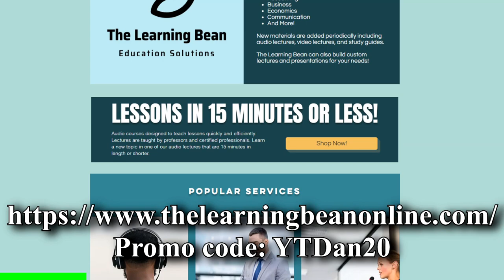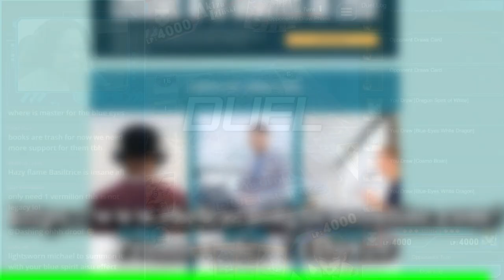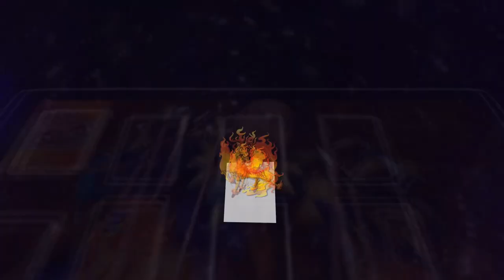I had to throw Malefic Blue Eyes White Dragon away! | YTDan | Yu-Gi-Oh! Duel Links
Pre-order a signed copy for yourself or a friend What's going on my boi! YTDan back again with another video! I hope you enjoy the clips from the BEWD Revenge stream I had yesterday. Had to throw away the Malefic cards for the traditional Blue Eyes Deck.